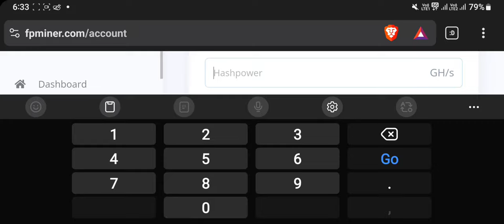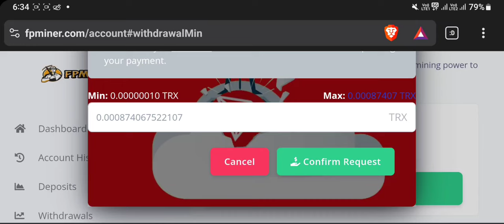🤑 Best Trx Free Mining Website 2024| 🤑 Free Crypto Mining Sites 2024 | 🤑 Free Mining App 2024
Free ethereum mining website 2024
New dogecoin mining website 2024
Free tron mining website 2024
Bitcoin mining website today 2024
Cloud mining website today 2024
How to mine bitcoin on laptop 2024
How to mine bitcoin on computer
How to mine bitcoin for free 2024
How to mine cryptocurrency in 2024
Best bitcoin mining website
Best cloud mining website 2024
New Shiba Inu Mining Website
New Litecoin Mining Website
Free Dogecoin Mining Website
Free Shiba inu Mining Website 2024
How to Earn Free Tron 2024